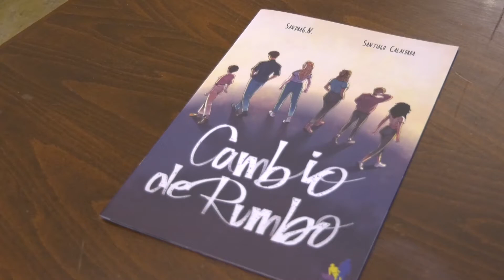Patim i la Diputació de Castelló aborden els estigmes sobre les addiccions a través d'un còmic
La Diputació de Castelló i Patim han presentat hui una campanya de sensibilització amb l'objectiu de conscienciar als i les joves sobre els estigmes que segueixen vinculats amb les addiccions i la identitat de gènere. Per a fomentar la reflexió sobre diferents situacions quotidianes a les quals s'enfronten els adolescents s'ha editat un còmic que planteja dos itineraris alternatius. “Cambio de rumbo”, del qual s'han editat 2.000 exemplars, posa en evidència la importància de la presa de decisions individuals davant la pressió del grup o de l'entorn familiar, la revisió d'estereotips, creences i valors.
El president de la Diputació de Castelló, José Martí, ha destacat que, «com no potser d'una altra manera, la institució provincial sempre està al costat de les entitats socials i, en aquesta ocasió, ho hem fet amb la impressió d'aquest còmic que pretén conscienciar del perill que suposa el consum de les drogues».
Per la seua part, la diputada de Benestar Social, Patricia Puerta, ha destacat que la col·laboració de la Diputació de Castelló «no es quedarà en la impressió del còmic a través del servei Gràfic i Digital, sinó que ajudarem a la seua difusió tant en els serveis socials com en els centres educatius». Cal assenyalar que l'edició en paper es repartirà pels municipis d'interior i que, en la resta de municipis, la distribució es farà digitalment.
El president de Patim, Francisco López, ha assenyalat que «tots som el resultat d'un procés aprenentatge en el qual alternem encerts i errors, perquè cada dia ens enfrontem a moltes preguntes que resolem de manera conscient o inconscient“. “Les drogues no desapareixeran de la nostra societat, per la qual cosa no queda un altre remei que aprendre a conviure amb elles i aquest còmic intenta posar en valor la capacitat de superar dificultats, especialment aquelles que sorgeixen del desconeixement i els prejudicis”, afig López.
Santiago Calaforra és autor del guió, en el qual ha col·laborat l'equip tècnic de Patim, i que ha donat vida la il·lustradora Sandra García. En “Cambio de rumbo”, el lector o lectora pot modificar la història en funció de les decisions que adopta i aconseguir el final del còmic amb dues perspectives diferents. L'obra es pot obtindre en format digital i imprés. Cal assenyalar que aquesta iniciativa s'emmarca dins de les activitats organitzades amb motiu del Dia Internacional contra l'ús indegut i el tràfic il·lícit de drogues, que Nacions Unides va institucionalitzar en 1987 i que enguany porta per lema Cuidadosentimeposdecrisis. Luis Bolumar ha tornat a dissenyar el cartell que Patim utilitza enguany per a emmarcar els actes institucionals.